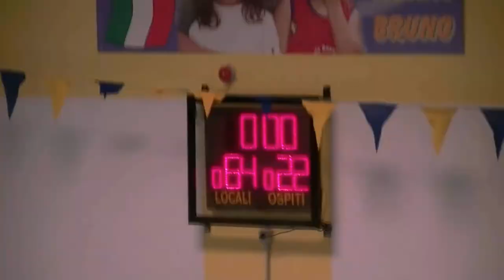Oasi Vicuna Vs Conte Verde Rivoli 2001 27 01 2013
Oasi Vicuna - Conte Verde Rivoli 64-22    Esordienti   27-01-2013